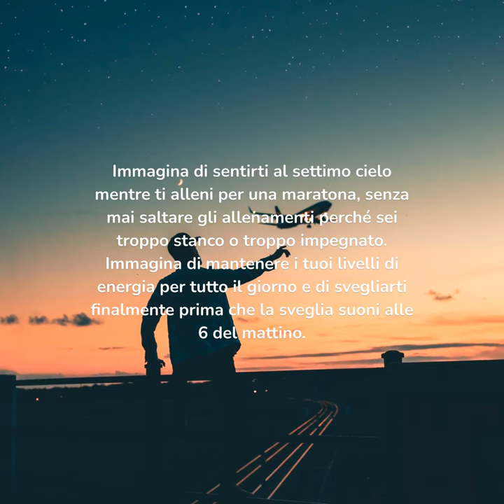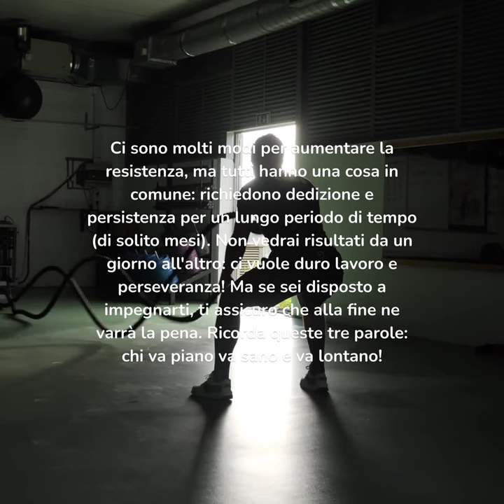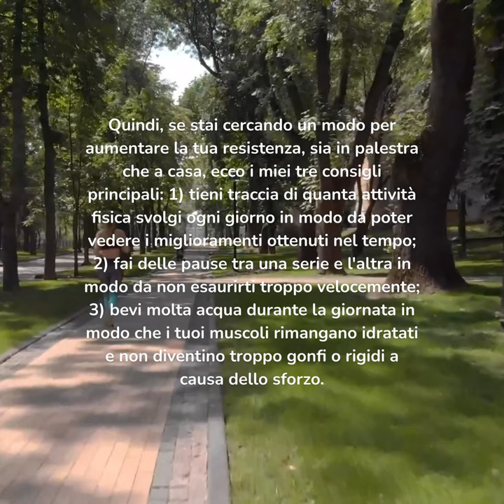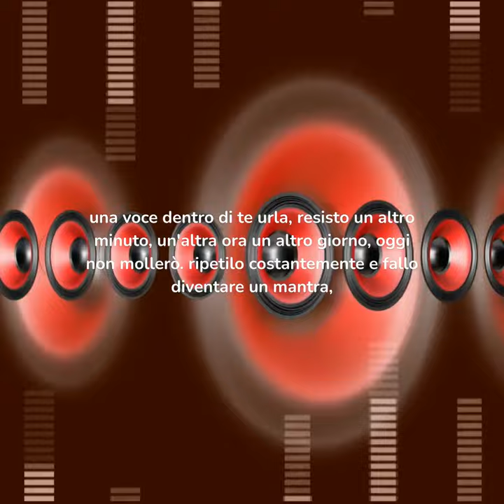motivazionale aumentare l resistenza nello sport